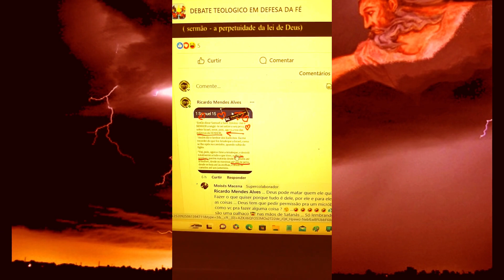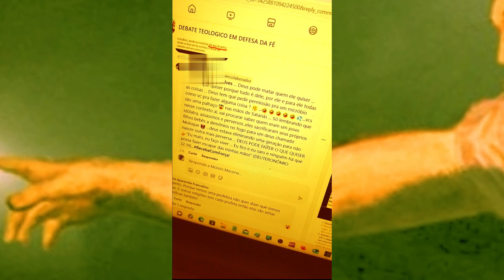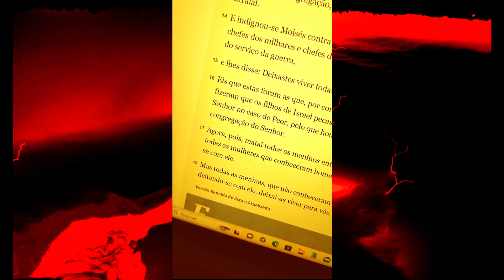Deus é amor?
Resposta a um comentário em rede social sobre o amor do deus bíblico confrontado com relatos de barbáries cometidos por ordens do mesmo.